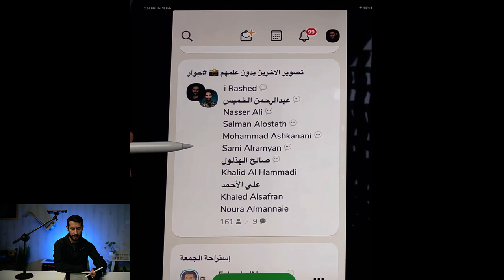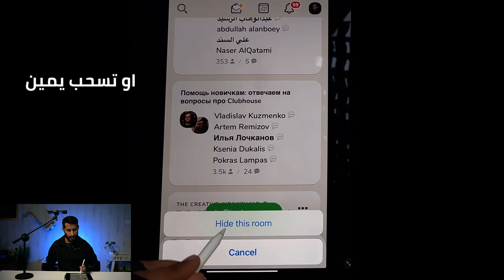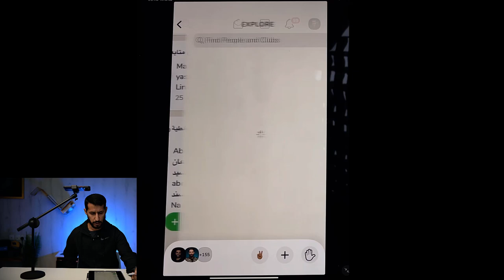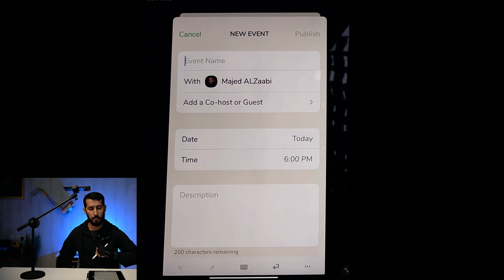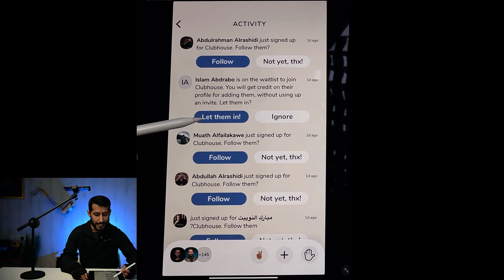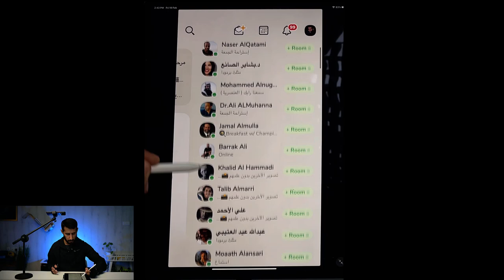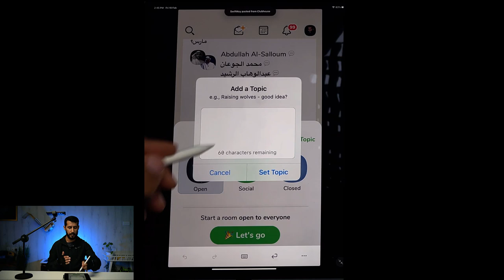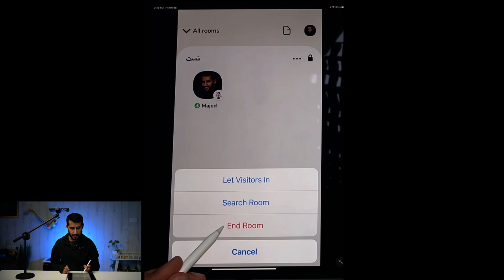شرح تطبيق - clubhouse وحركات فيه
هذا حسابي في التطبيق
الشرح في فبراير احتمال تنزل وتتغير اشياء كثير بعد فترة

سجل الان في دورة اسرار انستقرام اقوى دورة لادارة حسابك وتطويره

خصم ١٠ في المية على منتجات كفراتي من خلال هذي الصفحة
كود
cavmjd

خصم ٥ بالمية على معدات التصوير الاحترافية من شركة
الكود
majedphotos